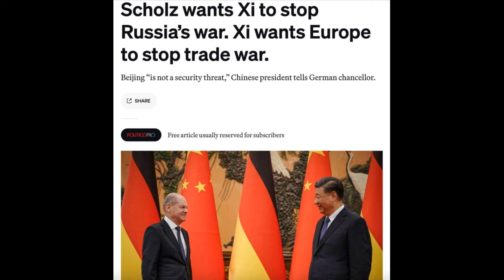Си Цзиньпин призвал Шольца прекратить «подливать масло в огонь украинского конфликта»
Си Цзиньпин призвал Шольца прекратить «подливать масло в огонь украинского конфликта». Глава КНР провел переговоры с Шольцем и призвал его прекратить военную поддержку киевского режима. Си Цзиньпин заявил, что Германия как и Китай должна быть заинтересована в прочном мире на Украине. Китайский лидер предложил Шольцу поддержать китайский мирный план по Украине